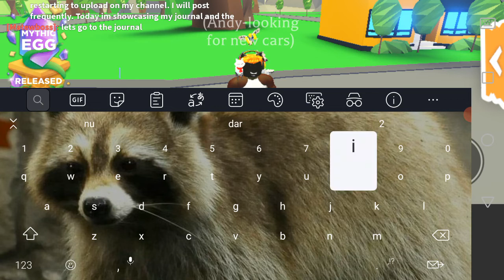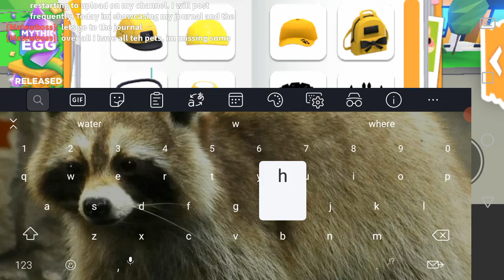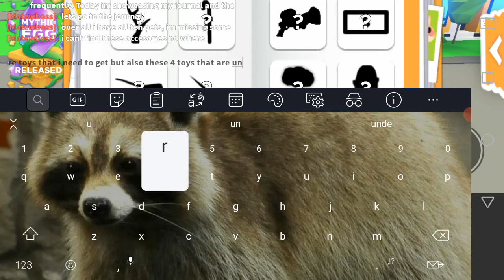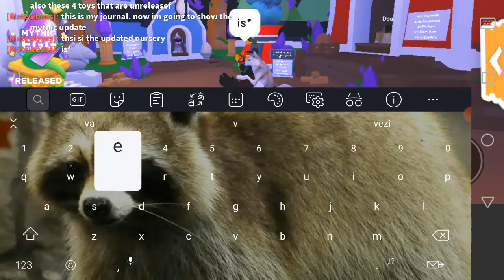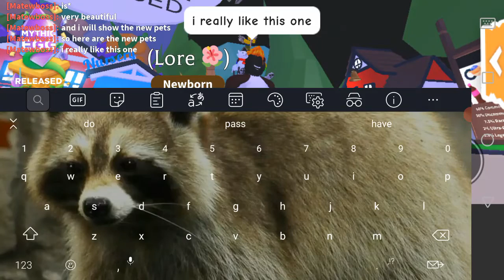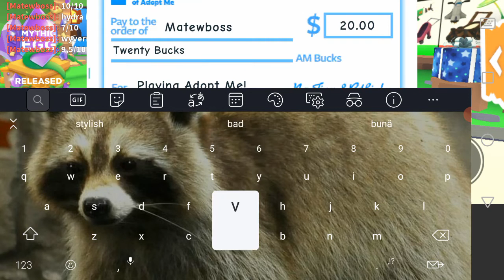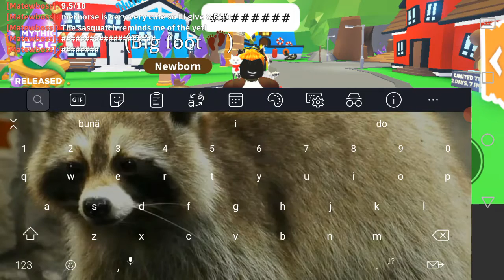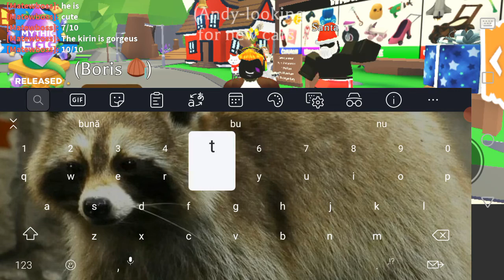Adopt me! Mythic pets and Journal update! Restarting to post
Hello guys, what's up? Today i decided to restart posti g after a long break. I showcased the new journal update and the new pets! 2 more videos coming today!